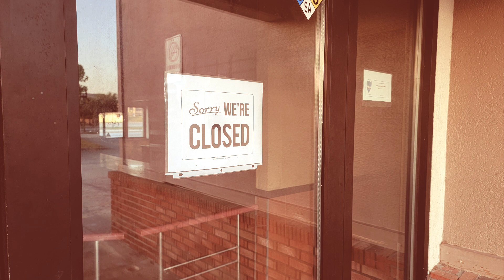Abandoned Burger King Locations: Jacksonville Florida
Abandoned Burger King Locations. We visited two lost BK restaurants and also visited the very first Burger King restaurant.